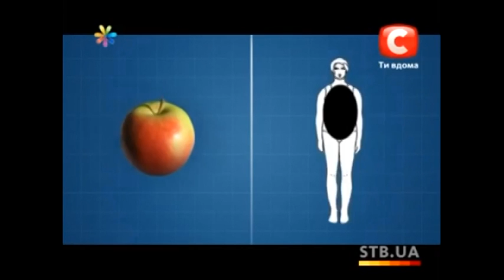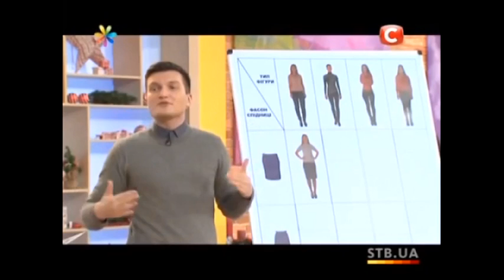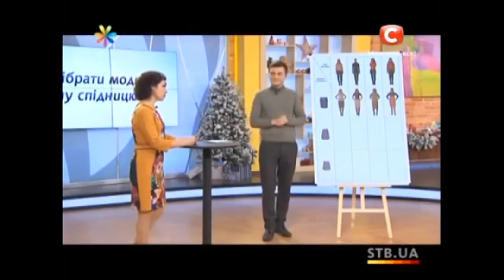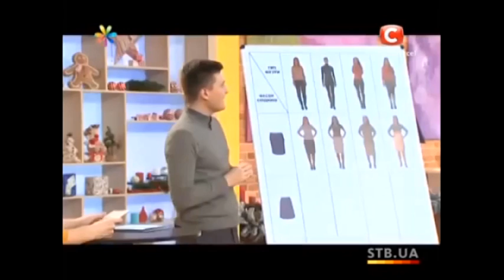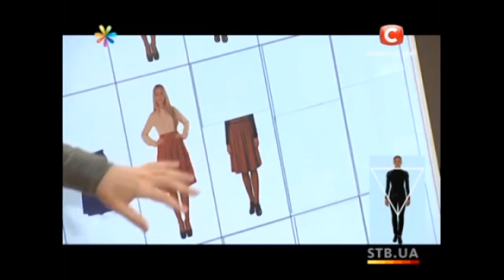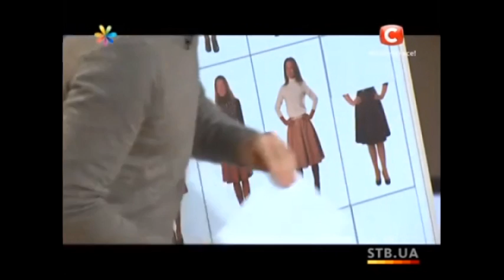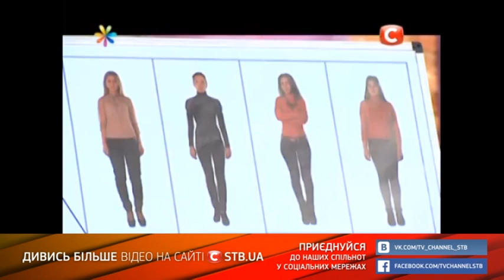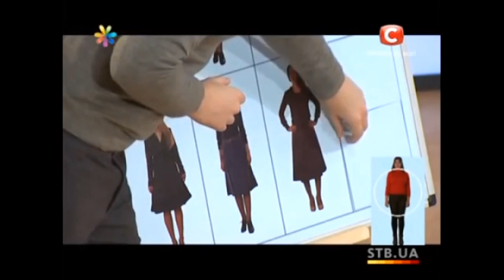Как выбрать зимнюю юбку для типа фигуры ЯБЛОКО - Лучшие советы «Все буде добре» - Все будет хорошо